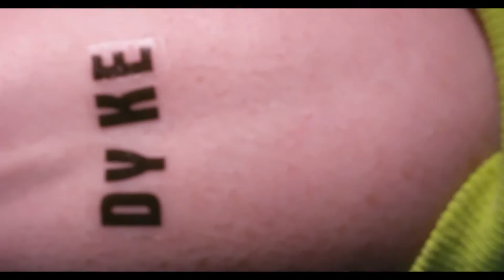Satanic witch explains pronouns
produced & directed by Peter Litvin